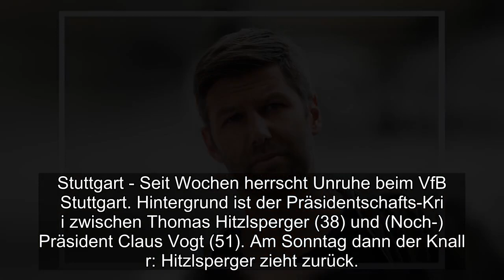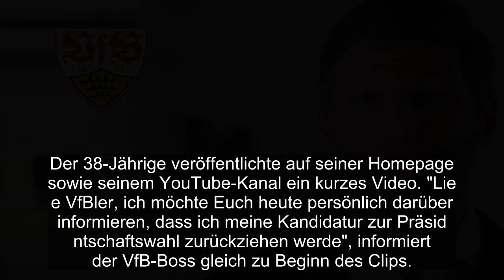✅ Seit Wochen ist beim VfB Feuer unter der Hütte. Grund: Die kommende Präsidentschaftswahl. Am Sonn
✍ ✅  Seit Wochen ist beim VfB Feuer unter der Hütte. Grund: Die kommende Präsidentschaftswahl. Am Sonntag dann ein Paukenschlag!